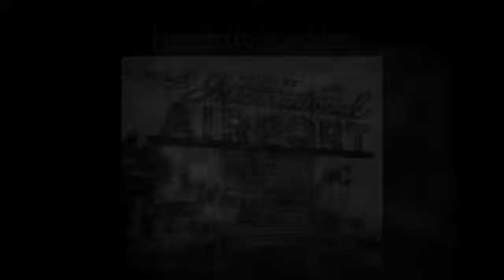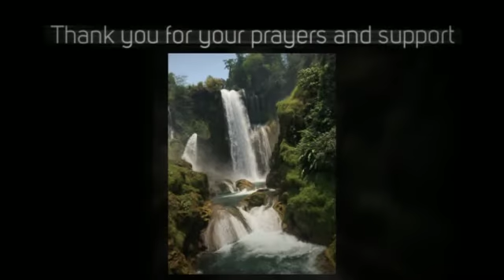Honduras Mission 2016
Trip to San Pedro Sula, Tela, Pena Blanca and Copan Ruins, Honduras in May, 2016.  Love In Action!  Believe and Receive International Ministry!